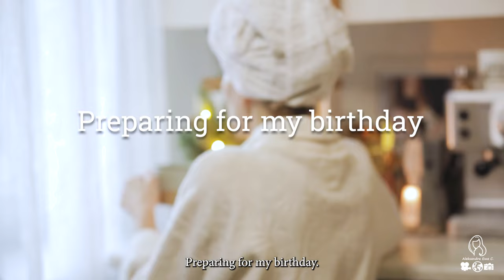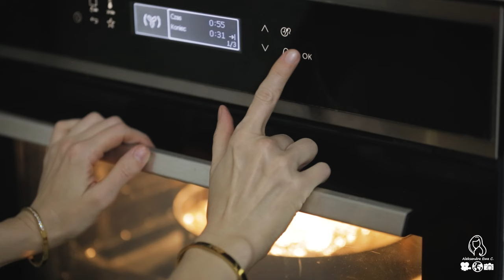Preparation for my birthday. Morning routine. Shopping. Baking a birthday cake. Creating my cookbook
Aleksandra 🙂